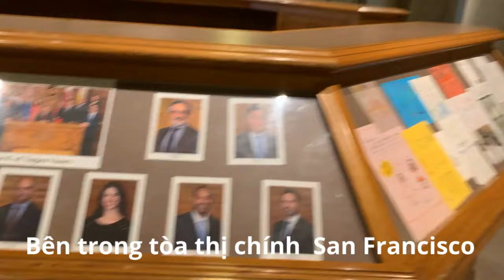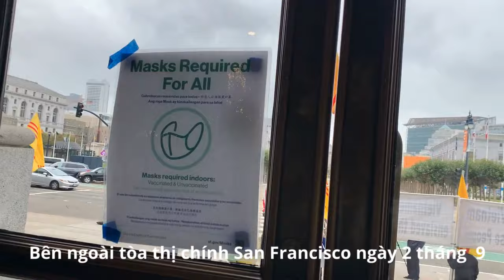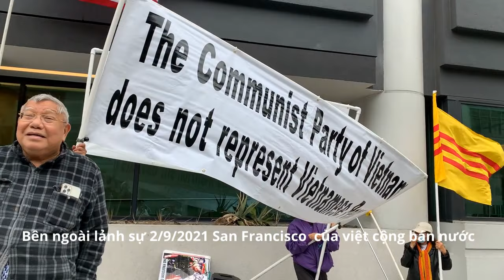2/9/2021 Tòa Thị chính San Fracisco và lãnh sự việt cộng San Francisco